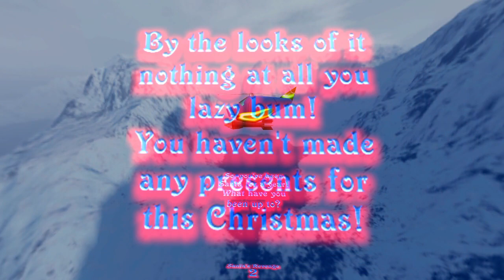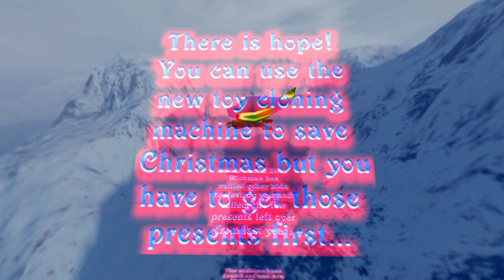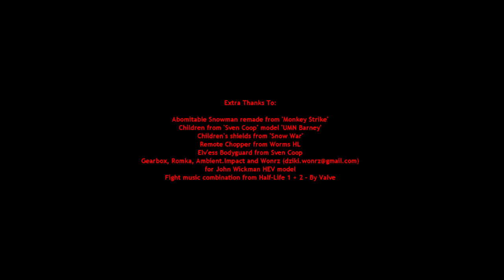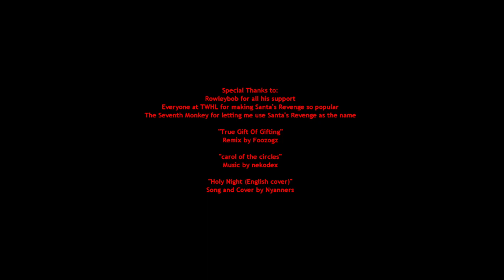Half-Life - Santa's Revenge 2 (Mod Walkthrough)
MOD